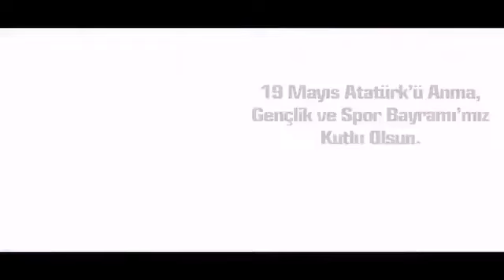Sabancı Holding "19 Mayıs" Reklamı, 2020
Proje: Sabancı Holding "19 Mayıs" Reklamı, 2020
Müşteri: Akıl Fikir İşleri
Stüdyo: Yuppi Seslendirme ve Prodüksiyon
Seslendirmen: Yiğit Vatansever
Yıl: 2020